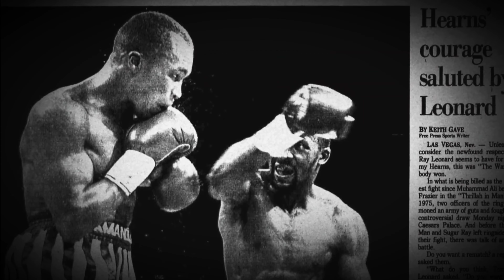Tommy "The Hitman" Hearns Answered All The Questions‼️🥊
RIP Thomas Hearns